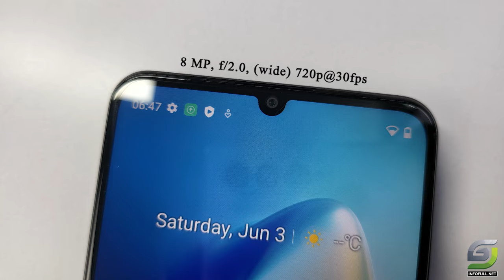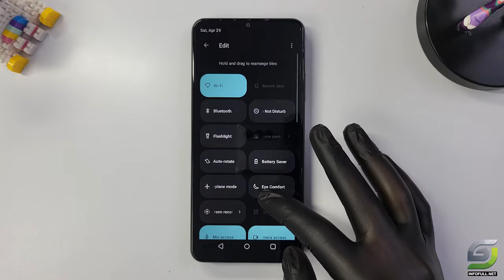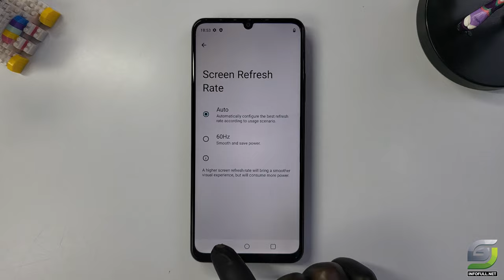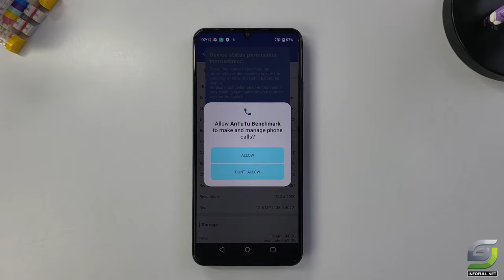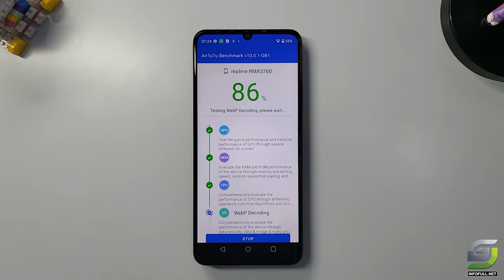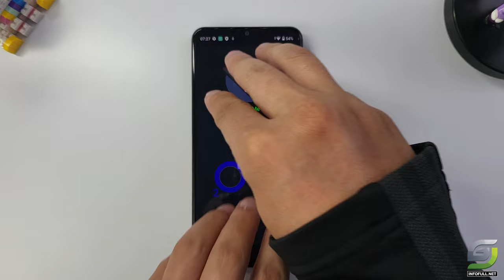Realme C53 Unboxing | Hands-On, Antutu, Design, Unbox, Camera Test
Realme C53 Unboxing with Unisoc Tiger T612, 6GB RAM Unboxing, Hands-On, Design, Unbox, Set Up new, Antutu, Camera Test

Realme C53 Test game PUBG 👉
Realme C53 PUBG Ultra 60FPS  👉
Realme C53 Fortnite 👉
Realme C53 PUBG New State 👉
Realme C53 Call of Duty 👉
Realme C53 Genshin Impact 👉
Realme C53 Apex Legends 👉

Realme C53 Spectification
Display: IPS LCD 6.74" HD+
OS: Android 13, Realme UI T
CPU: Unisoc Tiger T612
GPU: Mali-G57
RAM: 6 GB
Storage: 128 GB